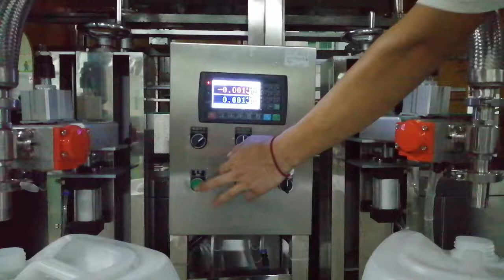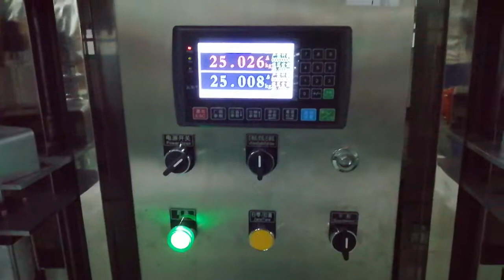semi auto weighing and 2 nozzles big barrel liquid filling machine-Judy